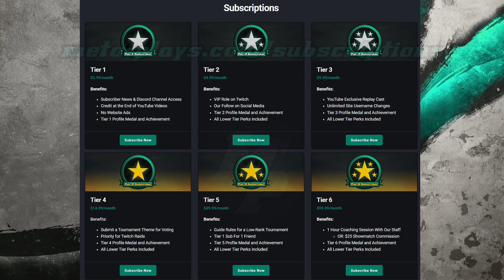Halo Wars 2: Almirante vs Aatrox - Meta Plays Monthly Tournament 12 - Winner Finals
Kicking off Season 3 of the Meta Plays Halo Wars 2 League!